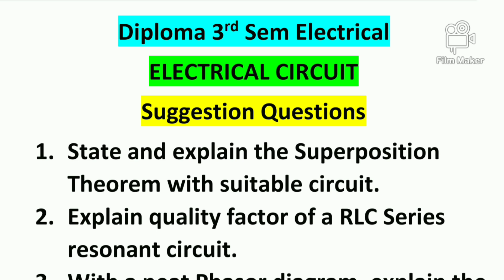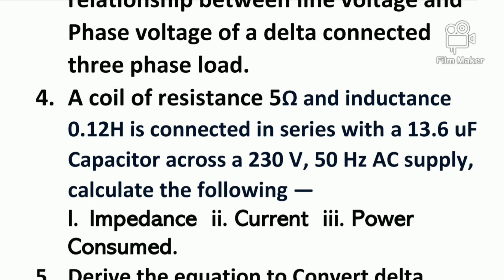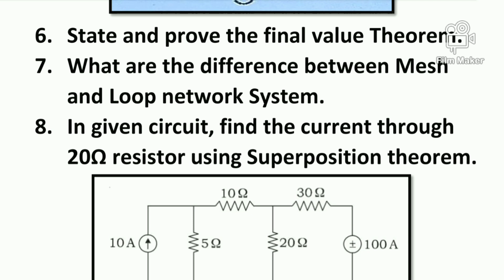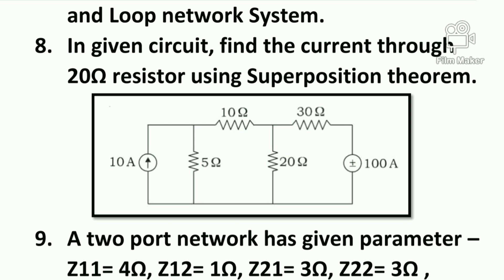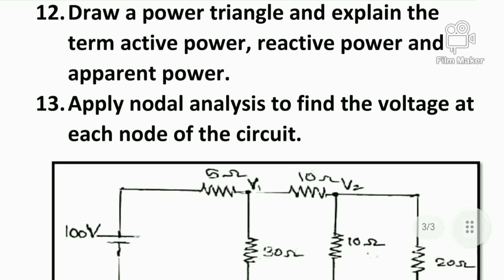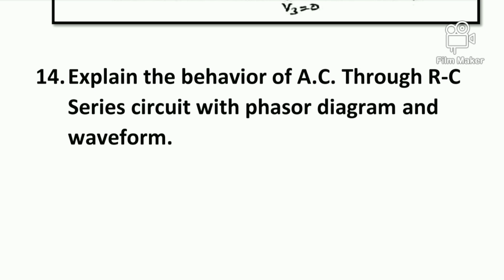Electrical Circuit Suggestion Questions || Diploma 3rd Sem Electrical |Most Important |WBSCTE |2024